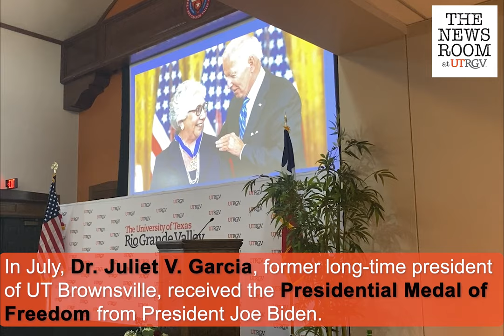UTRGV celebrates Dr. Juliet García’s Presidential Medal of Freedom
On Sept. 15, the eve of Hispanic Heritage Month, a large crowd gathered at UTRGV’s Brownsville Campus to celebrate the life and career of Dr. Juliet García, former longtime president of UT Brownsville and the first Hispanic woman to lead a university.